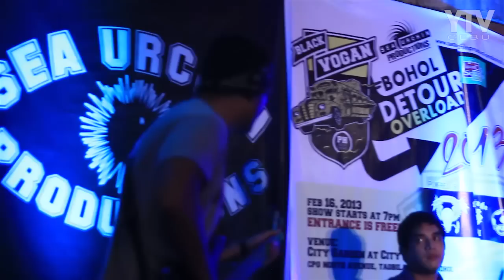Tanque De Guerra feat. Borgie - Apoy (Cover) [Live]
Detour Overload [Bohol] (Black Vogan x Sea Urchin Productions)
at City Garden at City Square 02/16/2013